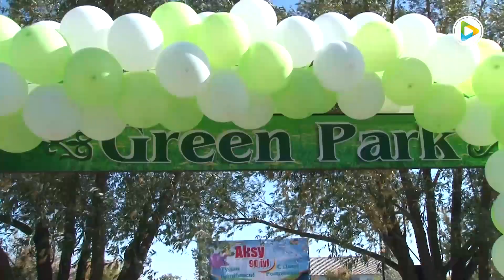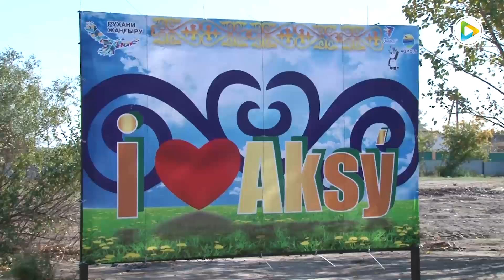Ақсу кентінің 90 жылдығына тарту!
Сонау 1929 жылы құрылып, жер асты кенімен танымал болған  Ақсу кенті биыл өзінің 90 жылдық мерейтойын атап өткелі тұр. 90 жылдықтың аясында аталған кентте тілге тиек етіп айтарлықтай шаралар қарқынды атқарылып жатыр. Дәл осындай маңызы зор нысанның ашылу салтанаты апта ішінде болып өтті. «GREEN PARK» аталатын саябақ кенттің мерейтойына, сондай-ақ Степногорск қаласының 55  жылдығына орай қолданысқа берілсе керек. Саябақтың ресми ашылу салтанатына қатысқан Степногорск қаласы әкімінің орынбасары Досхан Амринов жүрек жарды сөздерін жеткізіп, жылы лебіздерін білдірді. Кент әкімі Марат Смагулов жиылған қауымды мерейтоймен құттықтап, саябақтың ашылуына қолдау көрсеткен демеушілерге алғыс сөздерін де жеткізді.
 «Рухани жаңғыру» бағдарламасы аясында жүзеге асқан аталмыш жоба өнерпаздардың биі мен ән шашуынан бастау алып, әрі қарай жібек бау кесумен жалғасты. Көптен күткен саябақты салтанатты түрде ашып беру құрметі кенттің беделді азаматтарына бұйырды.
Жалпы аумағы 4000 шаршы метрді құрайтын қоршалған демалу орнында табиғи тастар, орындықтар, қоқыс жәшіктері, фоотосуретке түсетін баннерлер де қойылған. Жаңа нысан энергияны үнемдеуге арналған күн сәулесінен қуат алатын жарықтандыру шамдарымен ерекшеленді. Айтулы мерейтойлар қарсаңында бой көтерген жаңа алаң тұрғындар мен кент қонақтары үшін сүйікті демалыс орнына айналары сөзсіз.
Отбасылық демалысқа арналған мұндай саябақтың бой көтеруіне «Kazakhaltyn Tehnology» кәсіпорны, қалалық мәслихат депутаты Алексей Гетманов пен «Омельченко» Жеке Кәсіпкерліктері демеушілік қолдау көрсеткен.